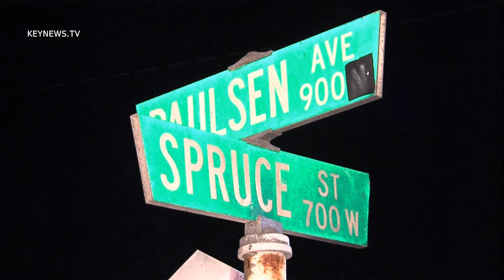2/17/14 Compton Shooting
Compton Fire and LA County Sheriffs respond to a shooting on Spruce St